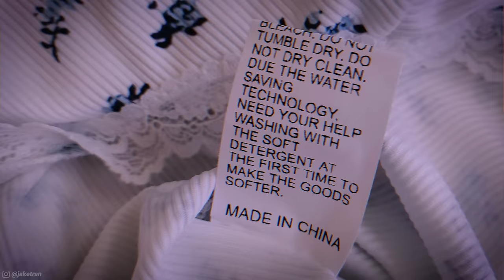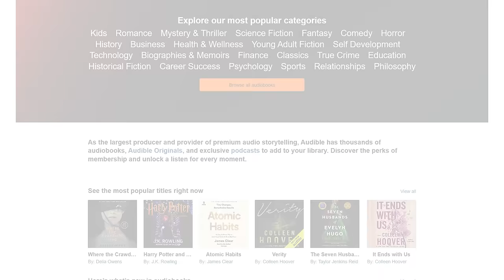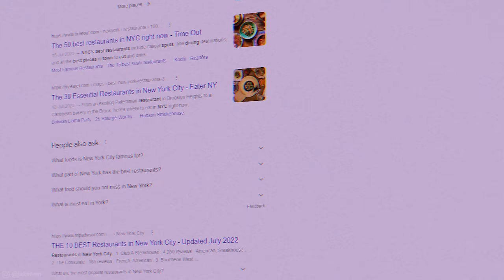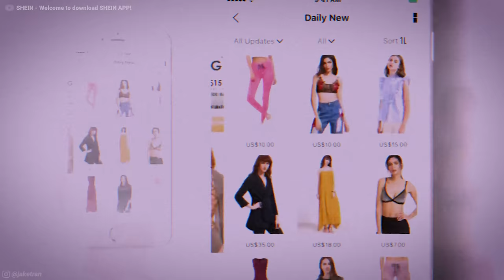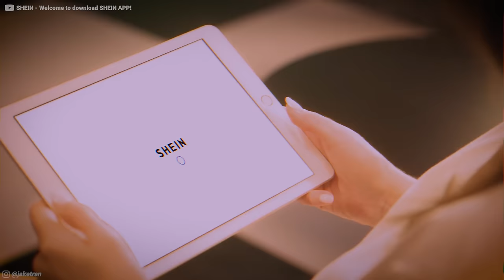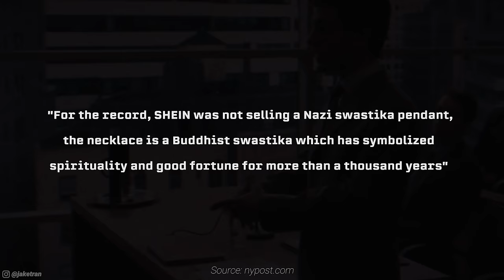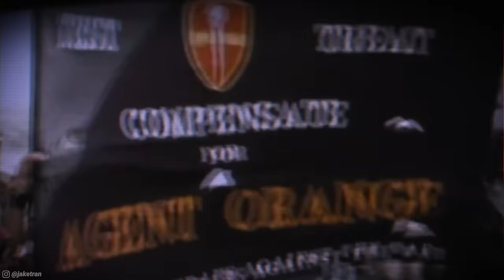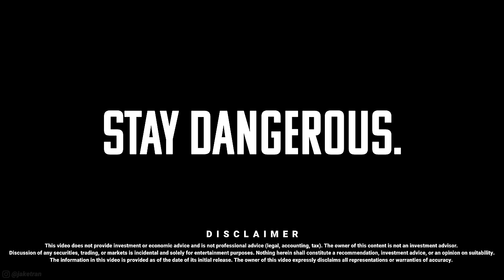DISTURBING: Clothing tags contain cry for help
Get 30 days free for new members text “jaketran” to 500-500.